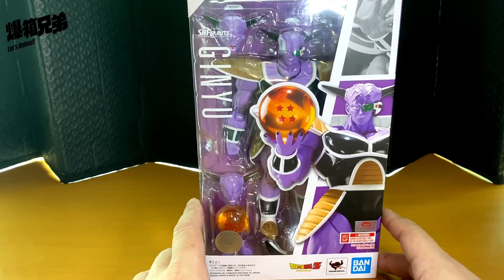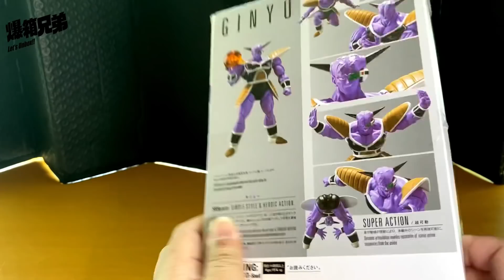【爆箱】驚異的皇牌精英軍團隊長登場！！龍珠Z S.H.Figuarts 傑紐